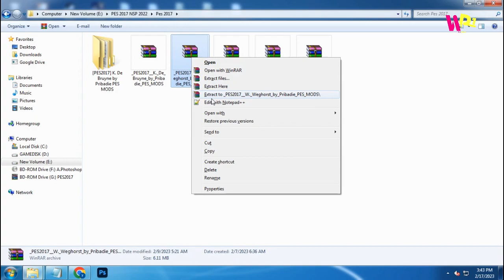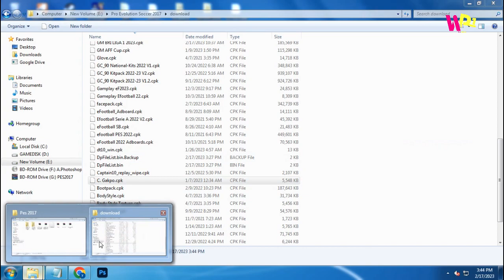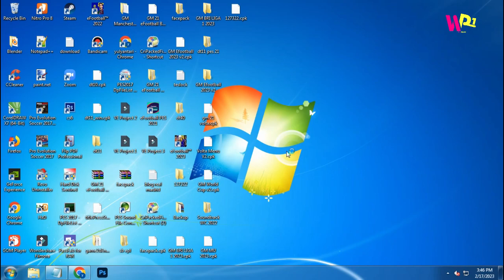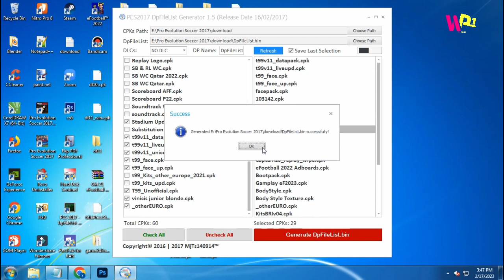Update Mini Facepack Season 2023 v10 For PES 2017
Features:

- Update Face Wout Weghorst
- Update Face Kevin De Bruyne
- Update Face Cody Gakpo
- Update Face João Félix
- Update Face Vinícius Júnior

Notes:
- Compatible With All Patch (same id konami)

Installation Method
1. Download & Extract file
2. Copy ''choose one of Faces cpk '' to PES 2017/download
3. Generate with DpFileList Generator

Credits & Thanks:
ULHAQ BAIHAQI
Pribadie PES MODS